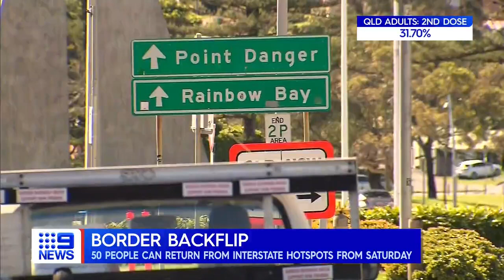NSW records 1116 COVID-19 cases, Victoria detects 120 infections | Coronavirus | 9 News Australia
New South Wales has recorded 1116 new COVID-19 cases and four more deaths but has had huge numbers in testing and vaccinations. Victoria has detected 120 new coronavirus cases on top of two deaths reported late yesterday, but Premier Daniel Andrews will today outline the road out of lockdown six.

► News Headlines
0:00 NSW records 1116 COVID-19 cases
3:07 Victoria detects 120 infections
4:44 Queensland Premier backflips border decision
6:58 Woman jailed over murder of Karen Leek
7:23 Taliban holds ‘mock funerals’ for Allied forces
8:53 Million-dollar reward for Melbourne murder
9:17 PM commemorates ANZUS anniversary